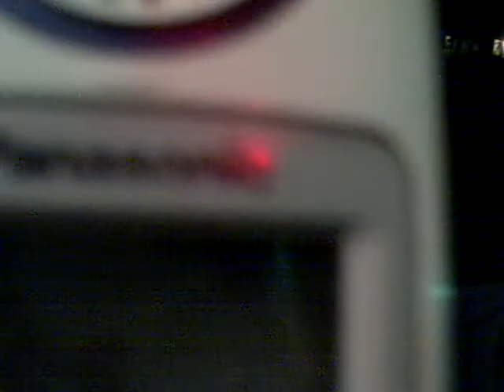Pirates of the Cursed Sea: The Celtic Fury Captured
Here is Monster MIke telling Czar Blandon the story of how Agis261 captured his Celtic Fury (10 Sail Junk) in a game of Pirates of the Cursed Sea.